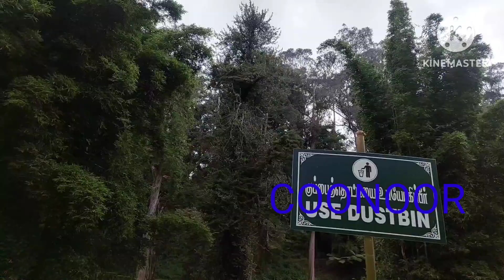coonoor tourist places travel vlog...tamilnadu..must visit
coonoor tourist places  travel vlog...tamilnadu..must visitplaces to visit in coonoor
ooty to coonoor toy train
things to do in coonoor
hotels in coonoor
coimbatore to coonoor
sims park coonoor
dolphin nose coonoor
attractions in coonoor
coonoor bus stand
coonoor best time to visit
coonoor best places to visit
coonoor best restaurants
best resorts in coonoor
best places to visit in coonoor